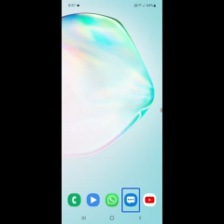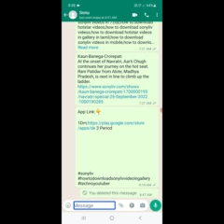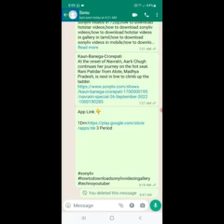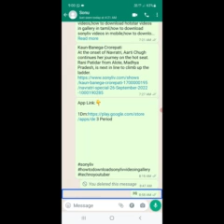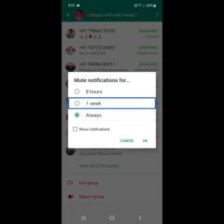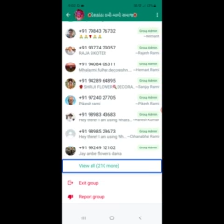techno Gujarat present how to silent leave WhatsApp group and delete message new feature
નમસ્કાર મિત્રો આ વીડિયોની અંદર whatsapp એ તેના યુઝર માટે લોન્ચ કરેલા નવા બે ફ્યુચર વિશેની સંપૂર્ણ માહિતી જણાવી છે